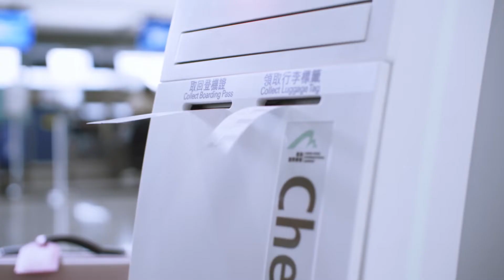A Smart Airport Experience - Smart Check-in Kiosk + Self-Bag Drop Service